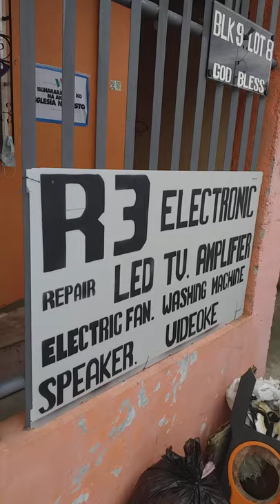Sto tomas davao del norte sidecar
Teamstainless